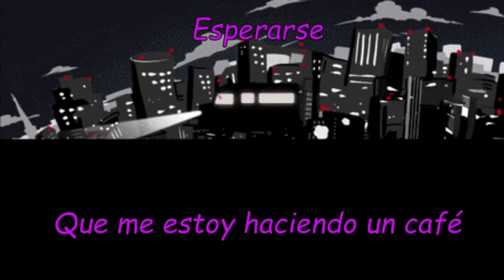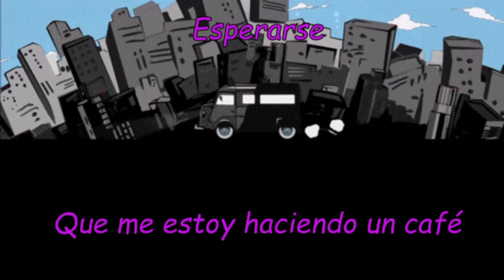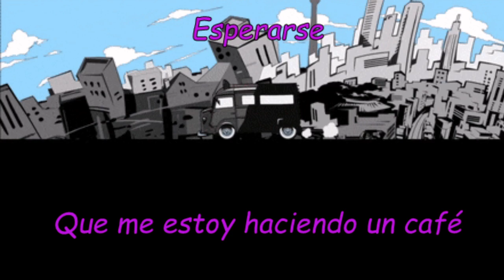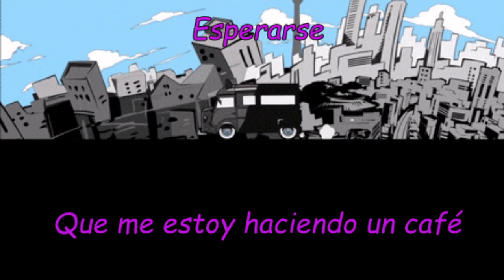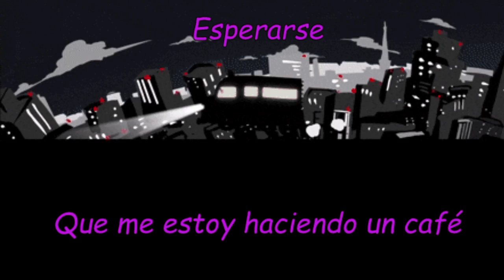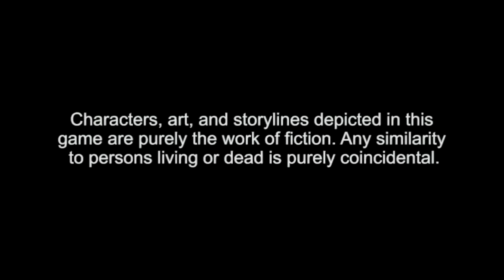Brocioaventuras televisadas- Persona 4 Golden - Día 1